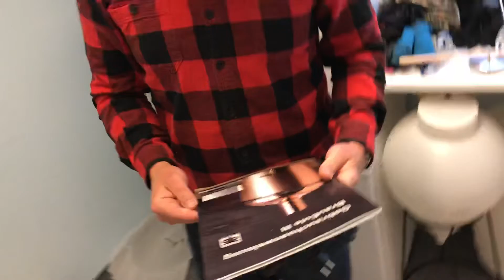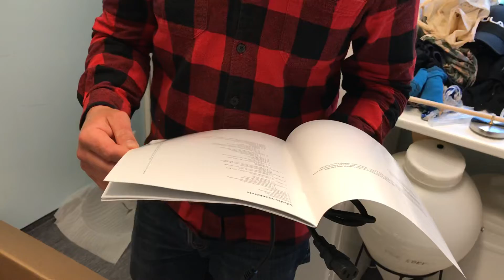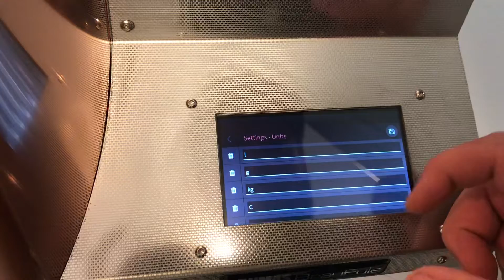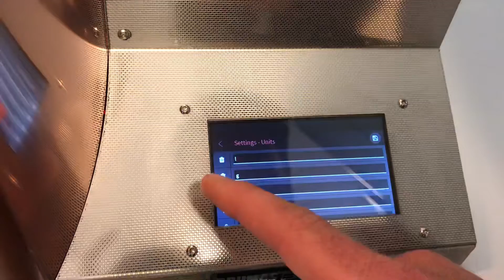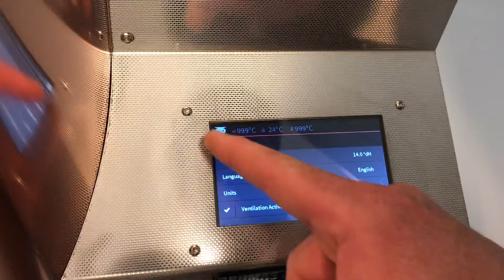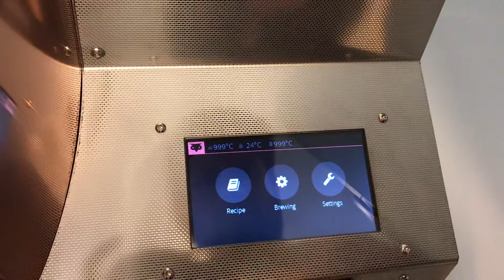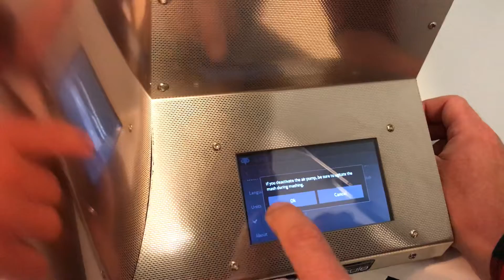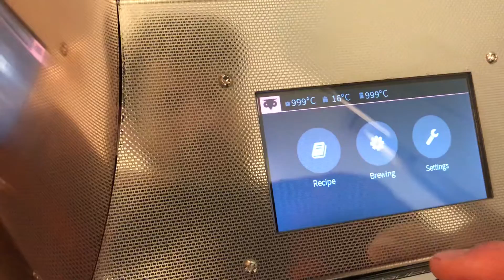BRUMAS BrauEule III UNBOXING